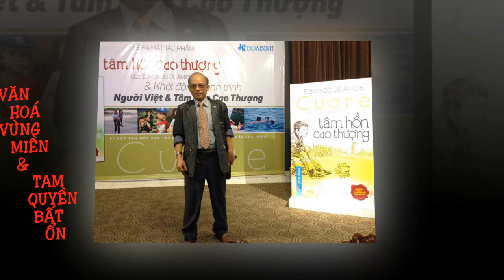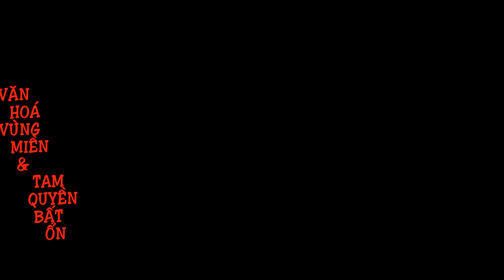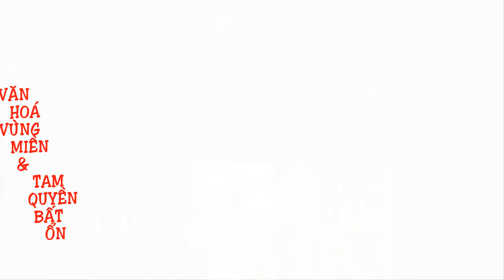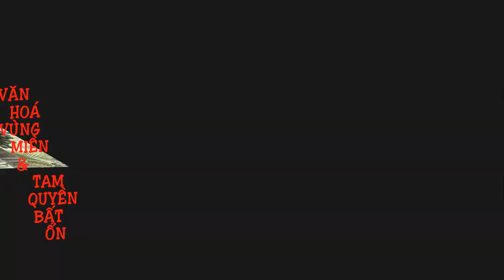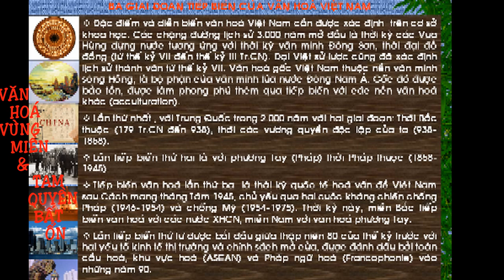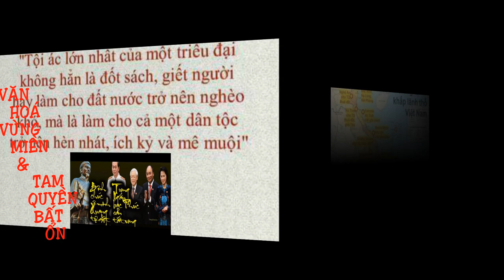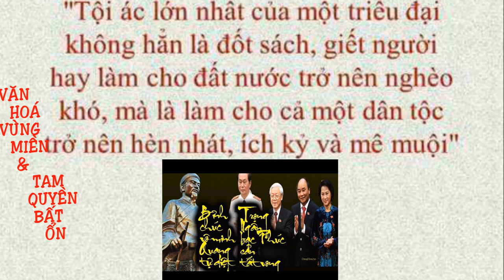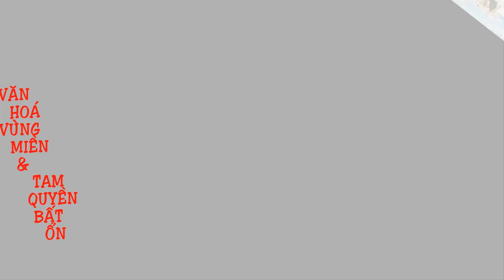VĂN HOÁ VÙNG MIỀN & ƯU PHIỀN THẾ SỰ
Tình thế và vận mệnh dân tộc:
Chiến tranh ý thức hệ 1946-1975: Trung Quốc âm mưu chia cắt đất nước ta, kéo dài và mở rộng chiến tranh để đánh Mỹ đến người Việt Nam cuối cùng... 30/4 thống nhất lãnh thổ nhưng không có hoà hợp dân tộc... trả thù đối phương chính trị bằng các trại tập trung cải tạo, đánh tư sản huỷ hoại nền kinh tế thị trường miền Nam; O ép dồn dân đi kinh tế mới, gây ra thảm họa thuyền nhân...
Đảng thoái hoá biến chất. Mâu thuẫn nội bộ, đấu đá phe nhóm, ám hại đối thủ, chia rẽ vùng miền cùng quốc nạn tham nhũng, lợi ích nhóm tạo nên những thế lực tư bản thân hữu LŨNG ĐOẠN NHÀ NƯỚC, cát cứ, chờ thời cơ lật đổ hay đảo chính chính trường... Thế sự đang diễn ra là hậu quả thời chiến tranh lạnh (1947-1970): Nga thôn tính Ucraina thì Trung Cộng sẽ đánh Đài Loan, thôn tính Việt Nam và chiếm trọn Biển Đông... Nga thất bại, TQ sẽ mua tất cả các mỏ dầu và trở thành bá chủ thế giới... Khả năng Chiến tranh TG3 sẽ bùng nổ...
Việt Nam sẽ ra sao?
Nhân dân sẽ ra sao?
Chúng ta và con cháu muôn đời sẽ ra sao?